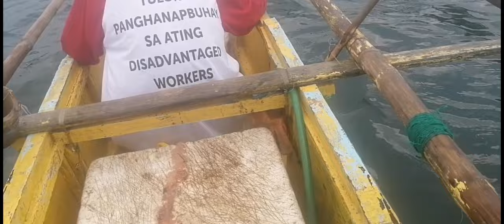Paano nga ba manghuli ng liwit sa araw o spada, challenge magdamagan sa laot.